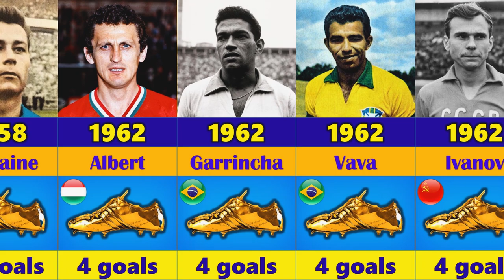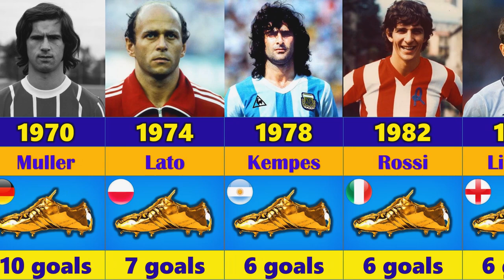FIFA World Cup Golden Boot Winners (1930 - 2022)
This Visualization shows all FIFA World Cup Golden Boot Winners All-Time  from 1930 to 2022. Kylian Mbappe is the last winner of this trophy at the moment.

All Players in this list:
 Kylian Mbappé
 Harry Kane
 James Rodríguez
 Thomas Müller
 Miroslav Klose
 Ronaldo
 Davor Šuker
 Hristo Stoichkov
 Oleg Salenko
 Salvatore Schillaci
 Gary Lineker
 Paolo Rossi
 Mario Kempes
 Grzegorz Lato
 Gerd Müller
 Eusébio
 Leonel Sánchez
 Dražan Jerković
 Valentin Ivanov
 Vavá
 Garrincha
 Flórián Albert
 Just Fontaine
 Sándor Kocsis
 Ademir
 Leônidas
 Oldřich Nejedlý
 Guillermo Stábile